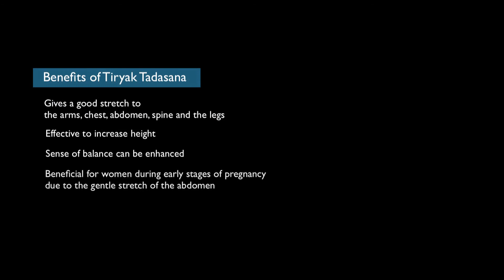Yoga for Beginners - Learn Tiryak Tadasana